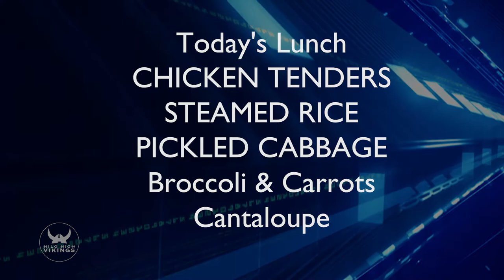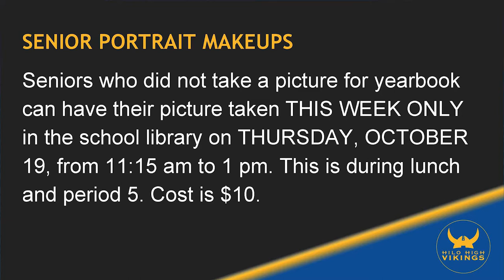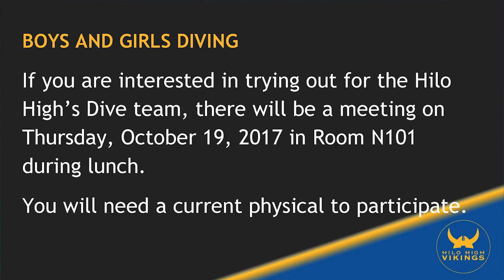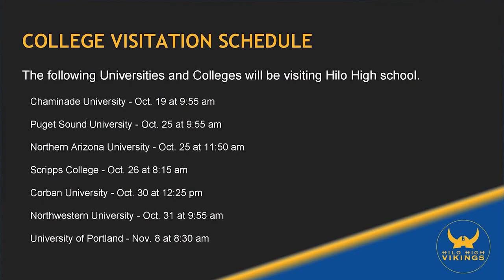10/18/2017 KVIKS Bulletin